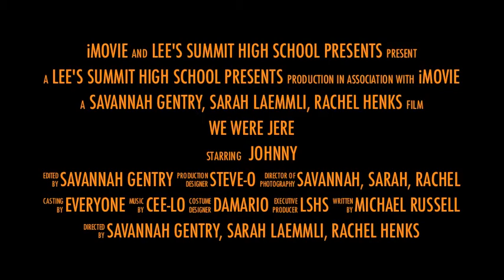We Were Here by Matt De La Pena book trailer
Student created book trailer for Matt de la Pena's YA novel We Were Here